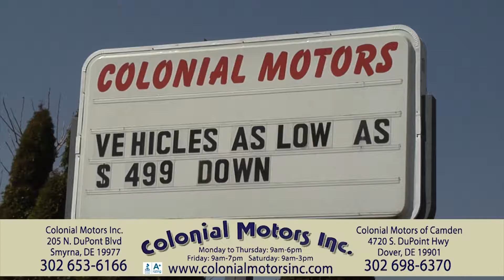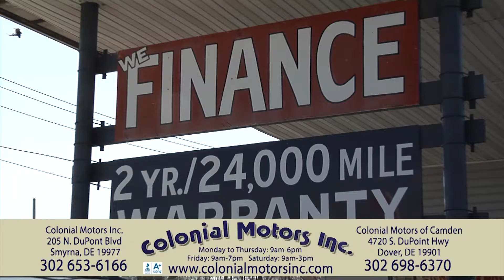Colonial Motors Show - March 2017